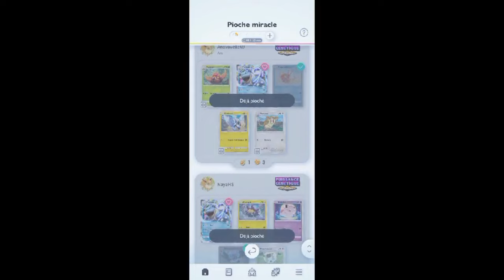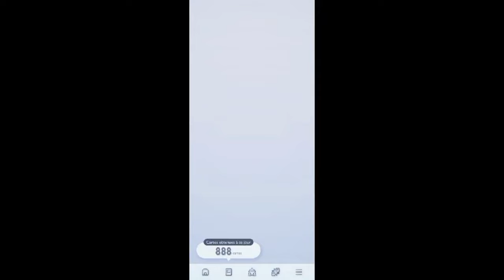pokemon tcg pocket : astuce pour voir ses cartes manquantes